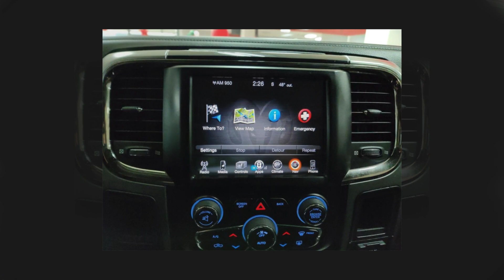2013 Ram 1500 Sport